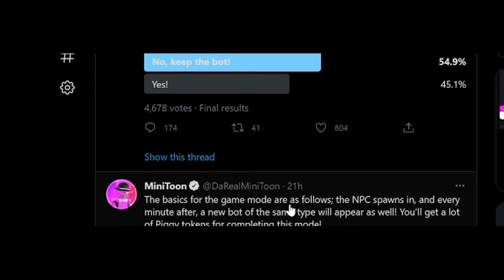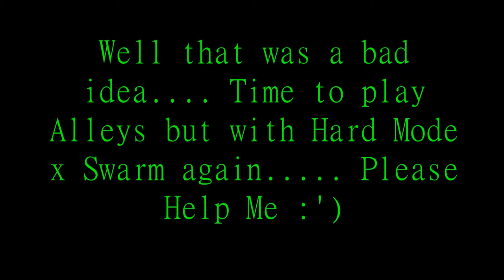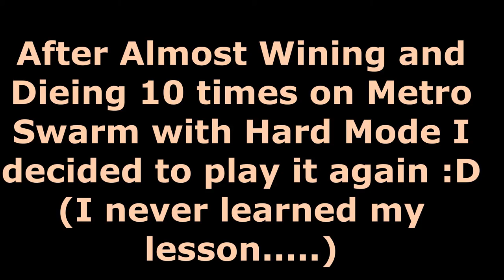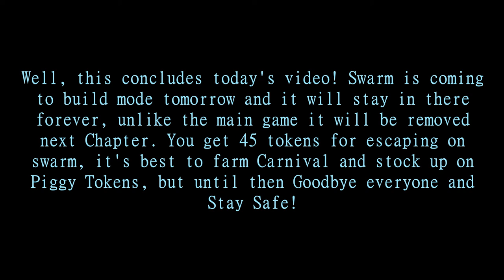Beating Swarm on Hard Mode [NEW PIGGY GAMEMODE!]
Ayo! Y'all welcome to another video and today we play, Swarm the new Piggy Game Mode, and this video is basically what it's like in a nutshell and me trying to beat a map with Hard Mode and Swarm.